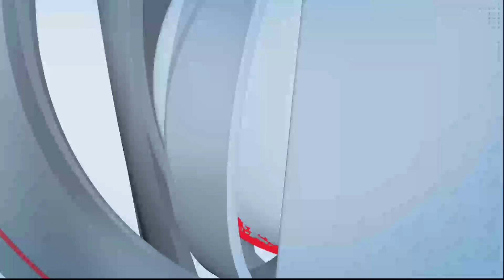जलयुक्त शिवार अभियान पुन्हा सुरू होणार; मंत्रिमंडळाच्या बैठकीतील महत्त्वाचे निर्णय घेण्यात आले आहेत